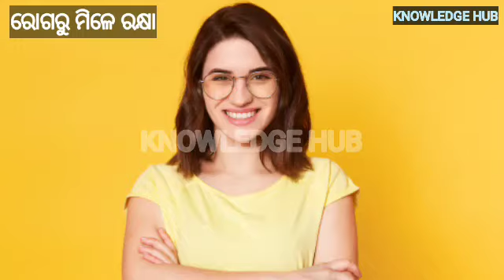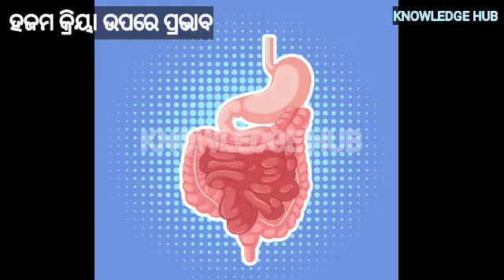ମାଟି ହାଣ୍ଡିରେ ପାଣି ପିଇଲେ ଶରୀରକୁ କଣ ଲାଭ ମିଳିଥାଏ ? Benefits Of Drinking Water Of Earthen Pot।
Benefits Of Drinking Water Of Earthen Pot
Why water is kept in an earthen pot during hot summer days?
Why new earthen pots keeps water cooler than old earthen pots?
How do you keep water cool in matka?
What is the science behind matka water?
Why matka is cool?
What is the pH of matka water?
Is matka water good for health?
Can we boil matka water?
What is the mechanism of matka?
Is Bisleri water boiled?
What is the benefit of Mitti Ka matka water?
Does food cooked in clay pot taste different?
Is clay pot water good for health?
Why does food taste better in clay pots?
Is clay safe for food?
Are clay planters food safe?
Do clay pots have chemicals?
Do clay pots absorb chemicals?
Are clay pots safe for vegetables?
Are clay pots better than plastic?
Can you cook with clay pots on stove?
How do you sanitize clay pots for cooking?

Is earthen pot water good for health?
Is it good to drink water from clay pot?
What are the benefits of earthen pots?
What is the disadvantage of earthen pot?
What are the side effects of drinking matka water?
Which pot is best for drinking water?
Are earthen pots safe?
What are the four qualities of earthen pots?
Which Colour clay pot is best?
Is earthen pot water alkaline?
Can clay purify water?
What is the benefit of clay water?
How do you clean clay pots for drinking water?
How do you clean matka?
Is Bisleri water alkaline?
Which earthen pot is best?
Which earthen pot is better?
Why do earthen pots turn white?
What is the problem with clay pots?
Which water is good to drink daily?
Which water is pure for drinking?
Which pot is good for health?

Is it safe to drink water from matka?
Is matka water is alkaline water?
Is drinking water from a clay good for you?
What are the benefits of Mitti bottles?
Is clay safe for face?
Which matka is best for water?
Can matka water cause cold?
How do you wash matka?
What are the benefits of mud pots?
What is the price of matka in India?
Can we put matka on stove?
Can we microwave matka?
Which Indian celebrities drink alkaline water?
Is clay water good for your skin?
How does clay detox the body?